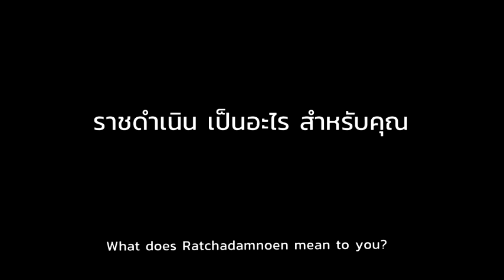นับถอยหลังกับนิทรรศการหมุนเวียนชุดใหม่ "ล่อง รอยราชดำเนิน นิทรรศการผสานวัย"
พบมุมมองที่แตกต่างผ่านการ "ล่อง" ไปตาม "รอย" ของความทรงจำ บนถนนที่เต็มไปด้วยเรื่องราวที่ประทับอยู่ในใจ คนไทยมาหลายเจนเนอเรชั่น
2 กรกฎาคม - 31 สิงหาคม 2563
เวลา 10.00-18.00 น. (ปิดทุกวันจันทร์)
ณ มิวเซียมสยาม MRT สนามไชย ทางออก 1
ไม่เสียค่าเข้าชม
Special Exhibition
at Museum Siam
TRACES of RATCHADAMNOEN
TRANS-GENERATION
EXHIBITION
2 July - 31 August 2020
10 am - 6 pm (Closed on Mondays)
Museum Siam, MRT Sanam Chai Exit 1
FREE ADMISSION